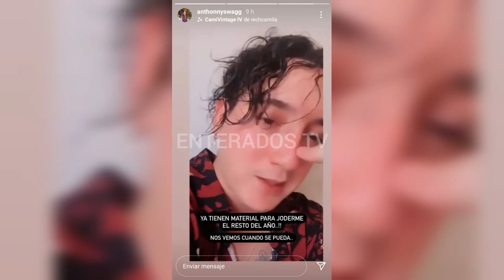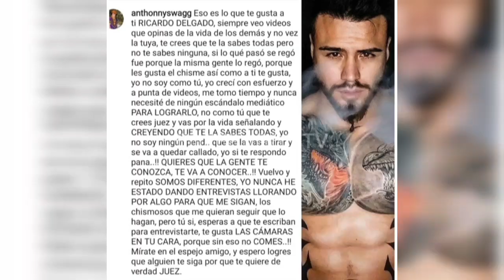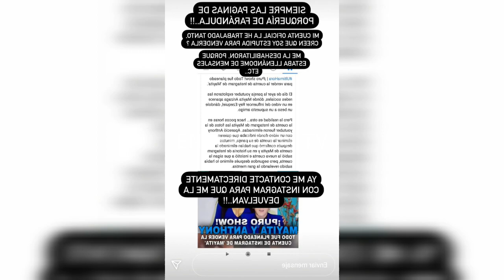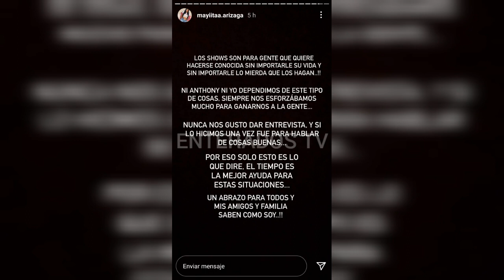MAYITA ROMPE EN LLANTO Y CUENTA LA VERDAD! 💔😲 YA NO ERAN NOVIOS | Ricardo Delgado critica a Anthony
Mayita Arizaga decidió contar toda la verdad sobre la infidelidad a Anthony Swag, entre lágrimas reveló lo que en realidad sucedió la noche en la que se realizó el en vivo en la cuenta de su amigo y en donde supuestamente se la vería besándose con alguien en el reflejo de un televisor.
Se han hecho un sin número de memes sobre el tema y se ha opinado duramente hacia Mayra Arizaga, incluso se la acusaba de haber mentido sobre la pérdida de su cuenta de Instagram, diciendo que la quería vender.
Ricardo Delgado también se metió y opinó en contra de Anthony Lencina y se enviaron duras criticas entre ellos.
TODOS LOS DETALLES LOS ENCONTRARÁS EN EL VÍDEO!